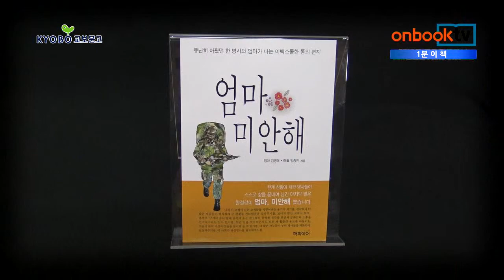[1분이책] 엄마 미안해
엄마 미안해
김명옥, 임종인 지음 | 해피데이 펴냄